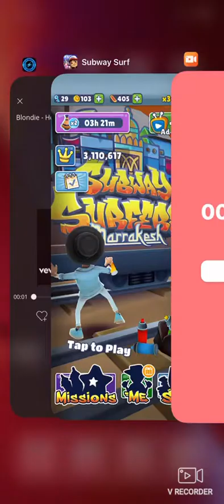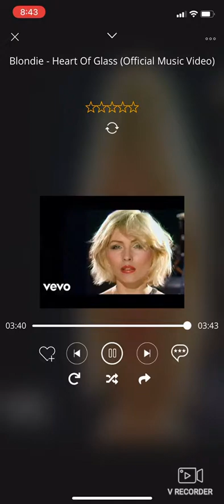Taha and Camel